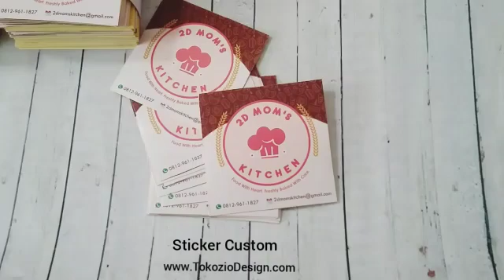Stiker, Stiker Custom, Stiker Surabaya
STIKER 😍

Stiker merupakan media promosi yang aplikasinya ditempelkan pada produk sebagai
identitas sebuah merek agar mudah dikenali banyak orang. Fungsi dari Stiker sebagai media promosi tempel pada kemasan dan label produk😊.

INFO&ORDER
Kontak CS
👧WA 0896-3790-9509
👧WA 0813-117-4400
👩‍💻Line@ klik Bit.Ly/TokozioLine